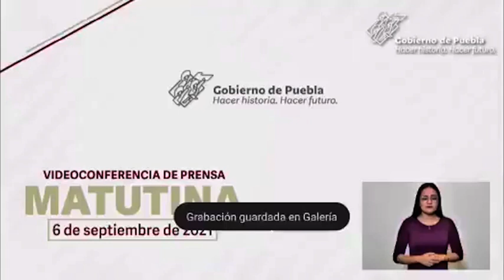Directora del DIF informó que han dado apoyos a 4 mil 920 viviendas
La directora del DIF Estatal en Puebla informó que han recorrido 202 localidades en 14 municipios y dando apoyos a 4 mil 920 viviendas, dando en total 57 mil paquetes de apoyo.